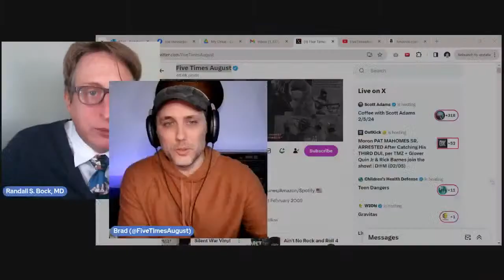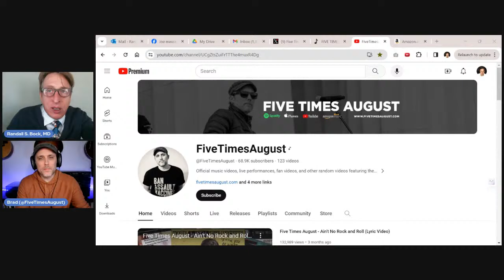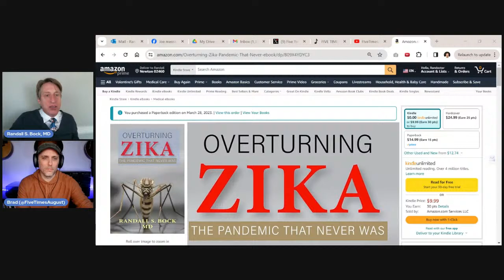Five Times August’s Brad Skistimas: Navigating Authenticity in the Music World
In an illuminating interview, Five Times August’s Brad Skistimas shares insights on the evolving landscape of the music industry, cultural movements, and the power of independent voices amidst a rapidly changing societal backdrop. The discussion delves into the significance of artistic autonomy, highlighting the emergence of a new generation of outspoken artists unbound by industry constraints. Brad emphasizes the role of musicians like Joseph Arthur and bands like The Defiant in shaping a narrative free from the shackles of traditional music industry paradigms.

The conversation transitions into a critique of the music industry's recent silence on pivotal issues  (e.g. covid lockdowns, forced vaccinations), contrasting it with the few brave voices, like Eric Clapton and Van Morrison. Brad Skistimas reflects on the personal journey from facing backlash and losing fans in 2021 for adopting a political stance, to witnessing a shift in public reception and acceptance by 2024. This change is attributed to a broader cultural awakening, recognizing the importance of indie artists in driving societal conversations.

Central to the discussion is Brad Skistimas's responsibility to provoke thought and reflect the times, rather than engaging in debates better suited for experts. Brad Skistimas criticizes the censorship faced by creators online, arguing that it stifles the essential dialogue art is meant to foster. Highlighting the challenges of navigating an industry prone to bias and commercial interests, Brad Skistimas calls for a reassessment of celebrity influence and the impact of corporate agendas on creative expression and public discourse.

This narrative is complemented by reflections on the commercialization of music and its implications for artists' authenticity and societal values. Brad Skistimas points out the problematic nature of manipulating public perception and the importance of conscious consumerism in shaping the cultural landscape. The interview concludes with a powerful message on the need for a cultural reevaluation, emphasizing the role of art, music, and individual agency in challenging the status quo and fostering meaningful change.

Selected Quotes

1. "I don't have any ties to any kind of management or lawyers trying to guide my image and look in my message. It's just me."
2. "We've got a great new crop of outspoken artists who are free from any chains to the industry."
3. "In early 2021, when I started speaking out...I just felt a need to do it and use my platform in that way."
4. "My job as an artist is not to debate...my job is to make you think, to get you to think outside the box."
5. "Now art is being censored online...it's a slippery slope to be a part of so we have to continue to fight."
6. "It's only going to continue to go down that road until it doesn't change. There's no upside to a society that's filled with satan worshipers and boys walking around with fake parts."